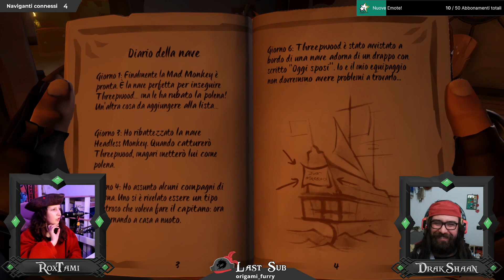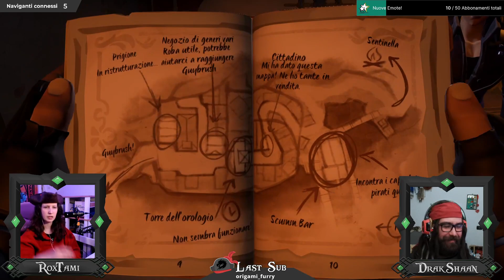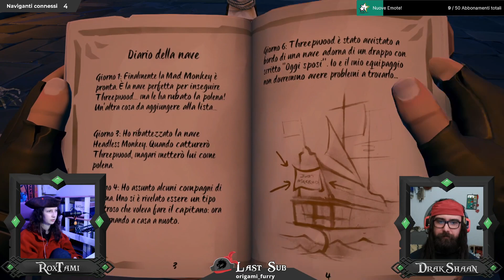[PIRATE NIGHT] Sea of Thieves | Ep. 15 "Destinazione Monkey Island"